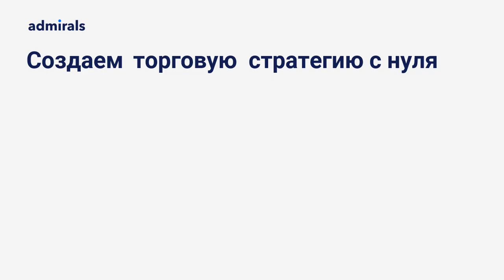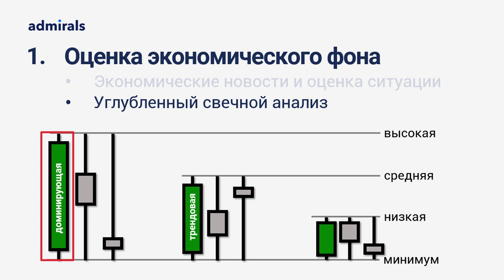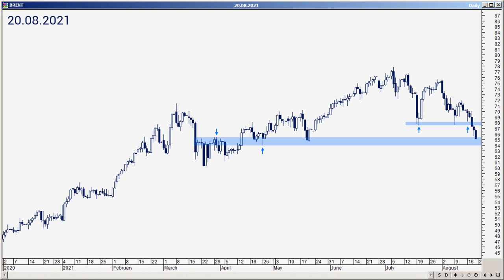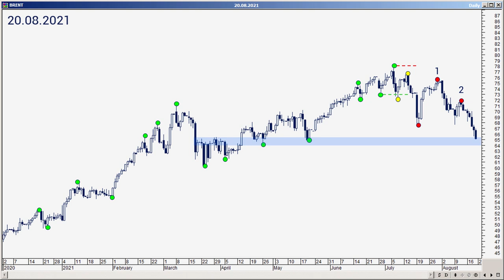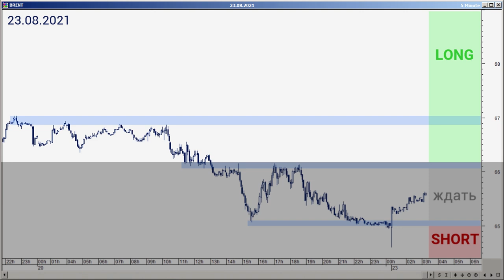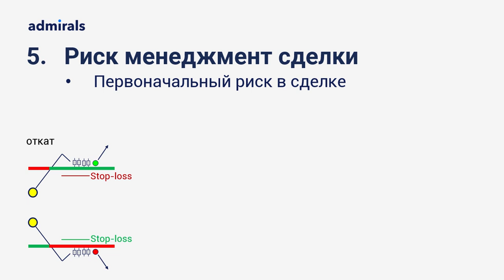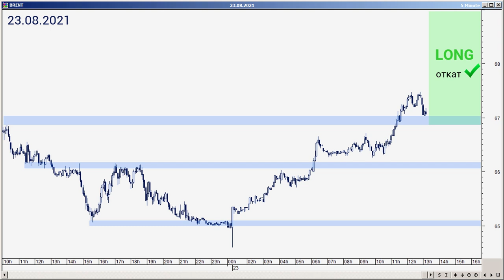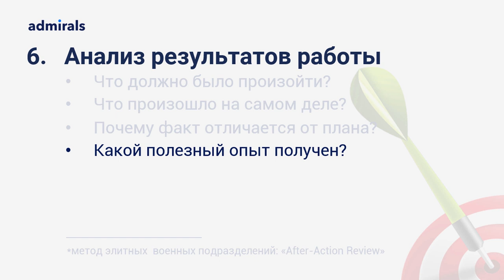💰🎯 Как создать торговую стратегию с нуля за 5 шагов /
Из этого видео вы узнаете, как создавать прибыльную торговую стратегию с нуля, используя пять простых элементов. Мы пройдем, шаг за шагом все этапы стратегии на примере сделки. И вы сможете изнутри проследить за логикой рассуждений от анализа и плана до прибыли. Так чтобы каждый пункт был подкреплен реальным примером.

А в конце расскажу о шестом, секретном, элементе без которого невозможна стабильная прибыльная торговля.

В этом видео:
🔷 5 базовых элементов торговой стратегии
🔷 6 элемент для стабильного профита
🔷 Тест стратегии на примере сделки

Содержание видео:
00:00 – План видео
00:44 – 1. Оценка фона
02:51 – 2. Отмечаем уровни
04:20 – 3. Определяем тренд
06:56 – 4. Находим точки входа
10:32 – 5. Отмечаем уровни
14:04 – 6. Анализ результатов